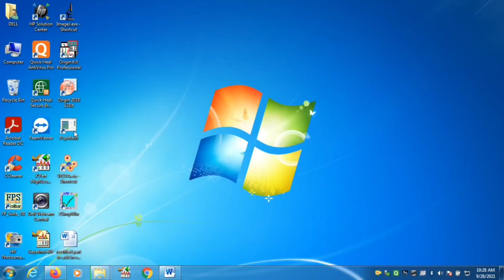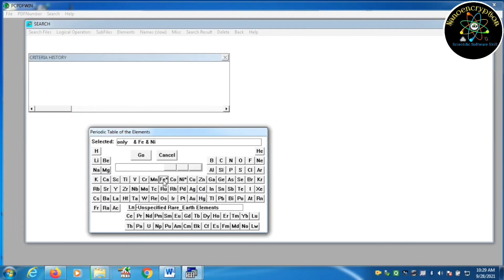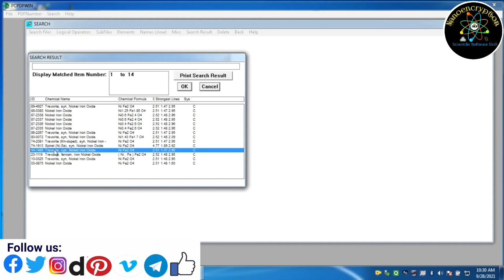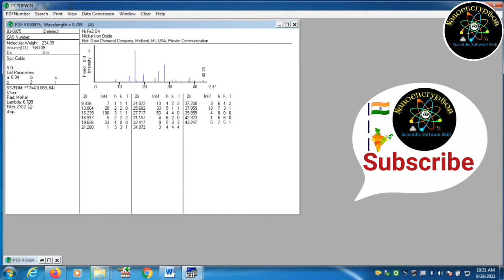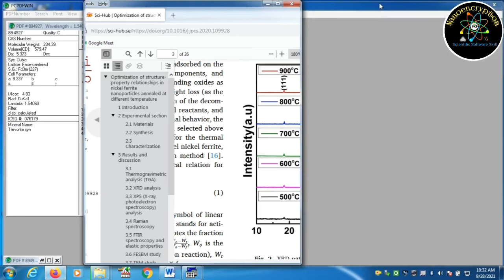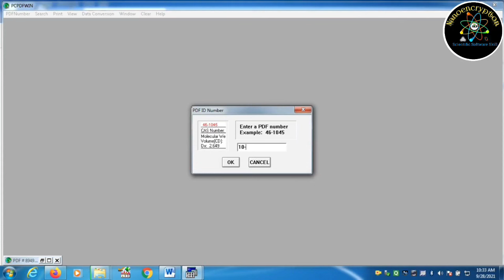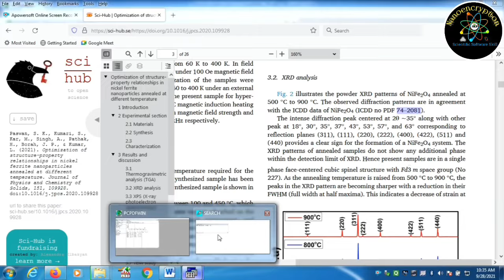How to Match XRD Pattern with JCPDS Card Number using PCPDFWIN Software